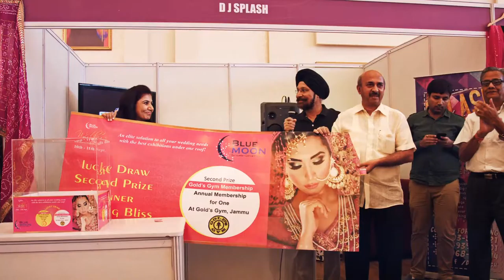Blue Moon Wedding Bliss AVD Motion Pictures Work...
Any Enquiry Related Advertisement, Film, Music Video, Etc.

Entrepreneur at DSS GROUP INDIA
Film Maker at AVD Motion Pictures
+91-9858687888